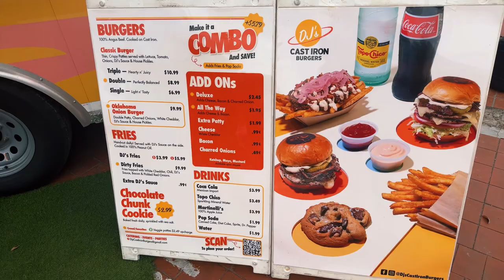Best Food Truck in Gainesville DJ’s Cast Iron Burgers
Best Food Truck in Gainesville DJ’s Cast Iron Burgers. An amazing burger place with my favorite Oklahoma Onion Burger. Bon appetite!

Join me on a mouthwatering journey at DJ's Cast Iron Burgers in Gainesville, Florida! 🍔 Immerse yourself in the vibrant world of food trucks as we explore this hidden gem, combining the thrill of travel with the joy of savoring unique culinary delights. Nestled in the heart of Gainesville, DJ's Cast Iron Burgers promises an unforgettable experience for food enthusiasts and travel aficionados alike.

Discover the charm of Florida's food truck scene as we delve into the diverse flavors crafted by DJ's culinary wizards. From delectable burgers to inventive twists on classic favorites, every bite is a celebration of creativity and culinary expertise. As we traverse the streets of Gainesville, you'll witness firsthand the dynamic atmosphere of this foodie haven, where innovation meets tradition.

Embark on a gastronomic adventure with me and explore the artistry behind DJ's Cast Iron Burgers. From the sizzling sounds of the grill to the aromatic blend of spices, this is more than just a meal – it's a sensory journey through Florida's culinary landscape. Whether you're a local foodie or a travel enthusiast seeking unique experiences, DJ's Cast Iron Burgers promises a feast for the senses that transcends the ordinary. Don't miss out on the chance to indulge in extraordinary flavors and make lasting memories in the heart of Gainesville! 🌮✨